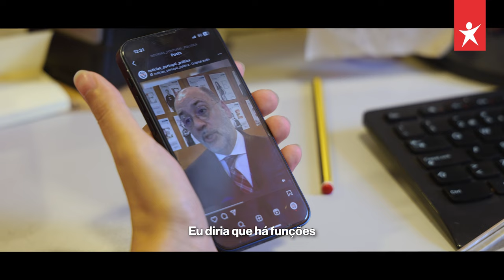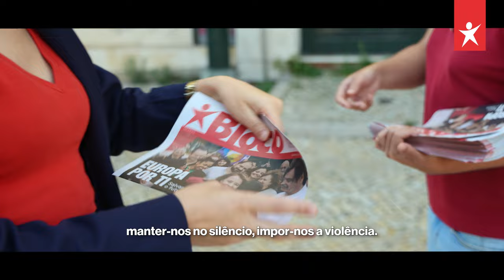O Bloco apresenta: "O Decote". Vê aqui o novo tempo de antena.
Os direitos das mulheres estão no centro do debate para as eleições europeias. Por mais que a direita diga que não aceita recuos, está com quem quer fazer das mulheres “donas do lar” e manter as desigualdades. Não aceitamos recuos, lutamos por avanços, por uma Europa feminista e de igualdade.